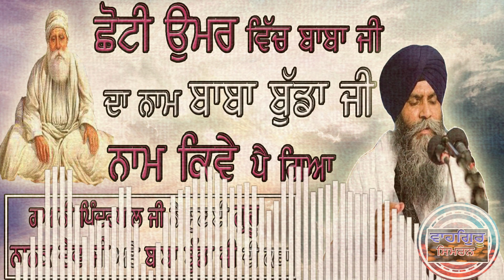Bhai Sahib Gyani Pinderpal Singh Ji (Ludhiana Wale) | ਕਥਾ | Baba Buddha Ji Da Naam Buddha Ji Kyu Hai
Bhai Sahib Gyani Pinderpal Singh Ji(Ludhiana Wale) 🙏| Baba Buddha Ji Da Naam Buddha Ji Kyu Hai | Latest

On  this channel there katha of different bhai sahib. Please support by subcribing our channel.

Label - Waheguru Simran

producer - singh